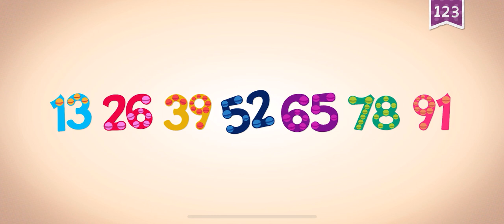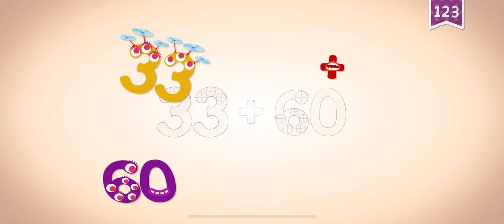NUMBERS 91 ENDLESS LEARNING